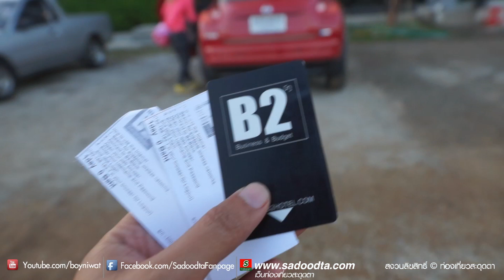รีวิวห้องพักโรงแรม B2 Black เชียงใหม่